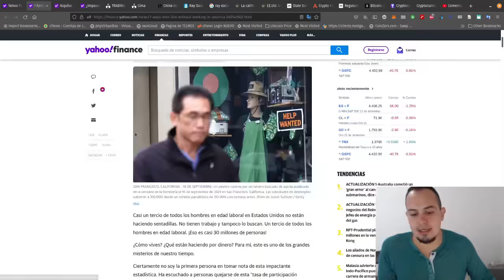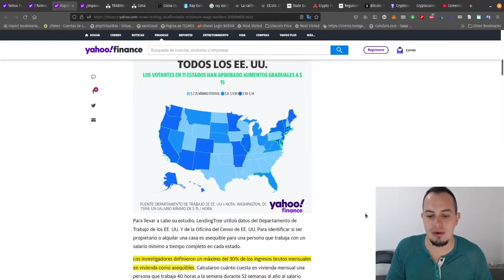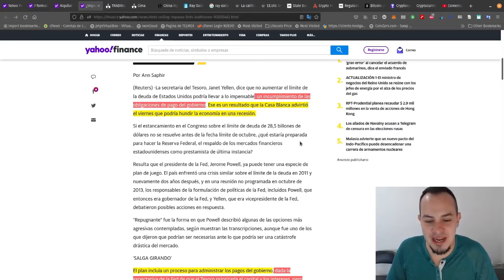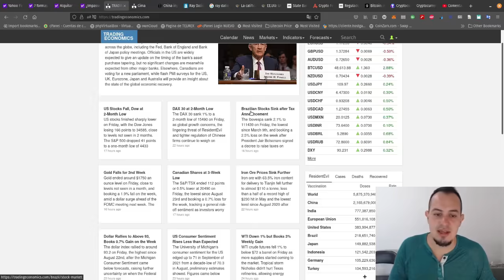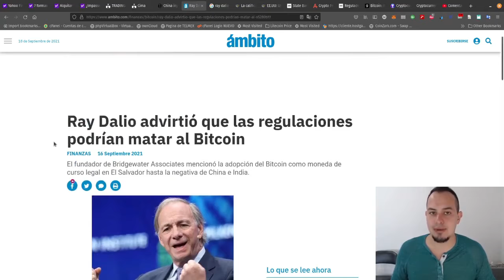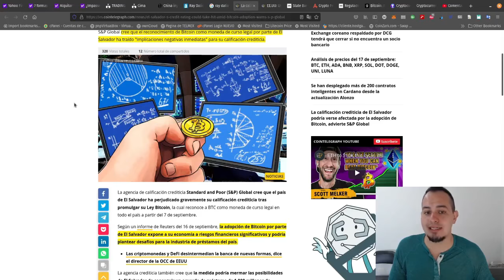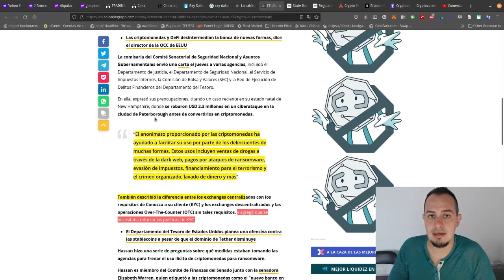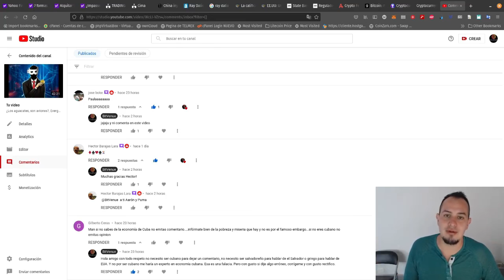Le bajan la calificación a El Salvador, Ray Dalio predice la muerte de Bitcoin CriptoNoticias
Las noticias más relevantes de las criptos del dia 18 de Septiembre del 2021
MP3
TEMAS
Economía tradicional
7 formas en que los hombres viven sin trabajar en Estados Unidos
Alquilar 'es inasequible para los trabajadores con salario mínimo en todos los estados', encuentra un estudio
¿Impasse del techo de la deuda de EE. UU.? El 'repugnante' plan de juego de la Fed para lo 'impensable'
China inyecta la mayor cantidad de liquidez desde febrero para frenar el pánico de Evergrande
Ray Dalio advirtió que las regulaciones podrían matar al Bitcoin
La calificación crediticia de El Salvador podría verse afectada por la adopción de Bitcoin, advierte S&P Global
EE.UU: Una senadora pide investigar el uso de criptomonedas en ataques de ransomware
State Bank of India, el banco público más grande del país, prohíbe los pagos a los exchanges cripto a través de UPI
Regulador de Corea del Sur pone ultimatum: Exchanges locales tienen hasta el 24 de septiembre para registrarse